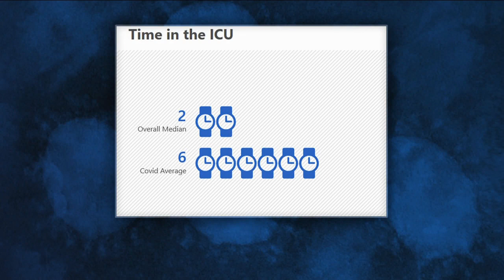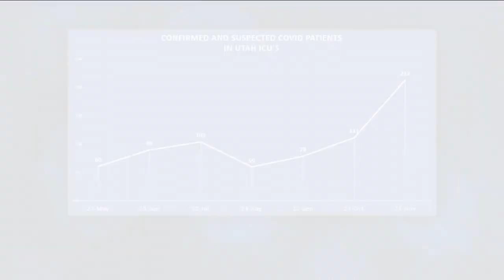ICU nurses and doctors overwhelmed because COVID-19 is so hard to treat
Around the country and in Utah’s intensive care units, doctors and nurses are struggling behind doors closed to the rest of us.